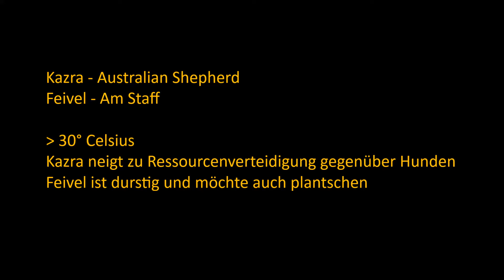Vorderkörpertiefstellung bei Hunden